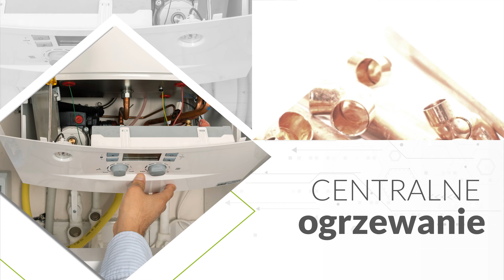Technika grzewcza Wałbrzych Krymar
TechnikaGrzewcza i technika sanitarna składają się na ofertę firmy Krymar. Przedsiębiorstwo sprzedaje w formie stacjonarnej i w sklepie internetowym komponenty do budowy instalacji wewnętrznych. W przypadku techniki grzewczej są to produkty potrzebne do budowy i naprawy ogrzewania podłogowego oraz centralnego ogrzewania opartego na kotłach gazowych, a także pompach ciepła. Oferta obejmuje również elementy do wodociągów i instalacji gazowych. Klienci mogą zakupić zawory, złączki, naczynia przeponowe, regulatory temperatury, a także odpowietrzniki i sterowniki. W sprzedaży są też rury preizolowane i wyposażenie łazienek.